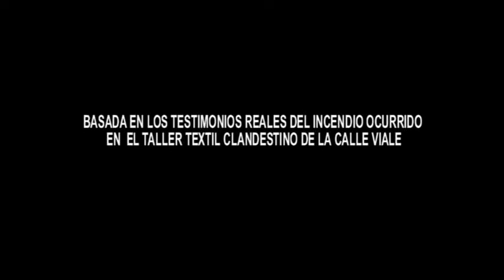PIEZA UNICA - TRAILER 1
SINOPSIS:

Una pareja que duerme junto a quince familias en un cuarto dividido por telas, en el que encuentran como su nuevo  lenguaje su piel e inventan nuevas formas de frotar su lenguaje. Tres hombres que sueñan con cruzar la frontera porque piensan que de ese lado de la frontera el cielo es más azul y las vacas son más grandes y gordas. Una mujer que creció con el sonido de la máquina de cocer, entre tizas, telas, hilos  y ahora diseña moldes y mientras traza la línea que limita el brazo del hombro, imagina los cuerpos de los que usaran estas prendas de vestir.

Tres historias, seis personajes, unidas por un Incendio en un taller textil clandestino, unidas por un Giff continuo “Trazar, cortar, cocer”, basado en los testimonios reales del incendio ocurrido en el taller textil clandestino de la calle “Viale” en el que murieron seis bolivianos.
Y finalmente un baile, un caporal,  en el que escuchamos un estribillo que nos dice “en las fiestas de los negros mis penas se van bailando”

Escrita y dirigida por: Samadi Valcarcel